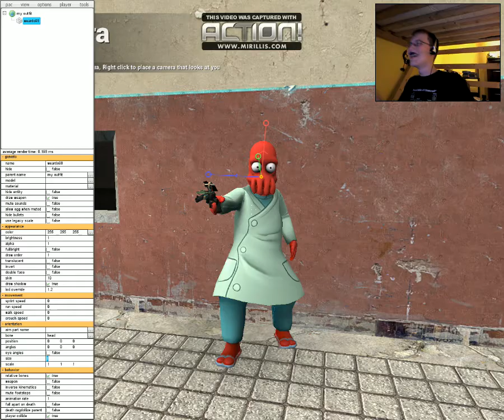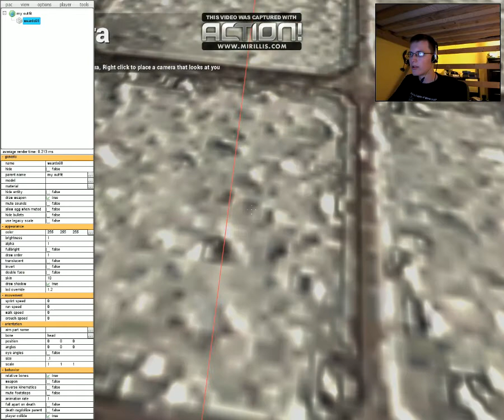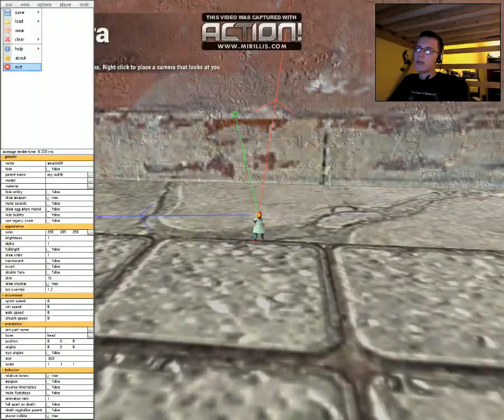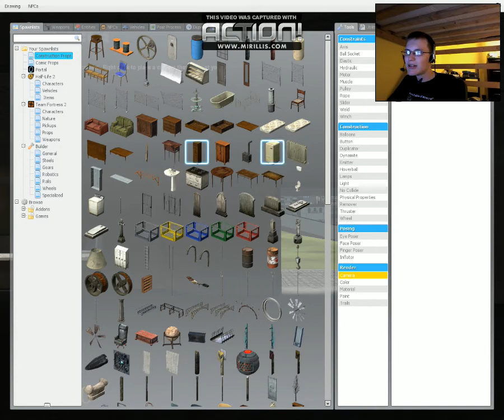Gmod PAC 3 Addon Fun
puppet masters channel: sorry it is privite